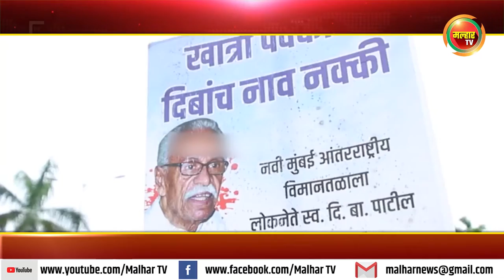२४ जून रोजी सिडकोला घेराव घालणार - माजी खा संजीव नाईक !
दि. बा. पाटील साहेब विमानतळ नामकरण होणारच; २४ जून रोजी सिडकोला घेराव घालणार - माजी खा संजीव नाईक !